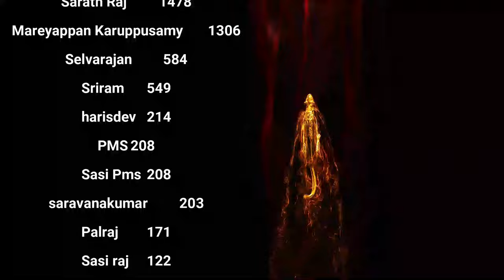திருமணமா அல்லது தனிமையா? Marriage or Celibacy? Day 34 Season 12 Celibacy Nofap Challenge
An insightful discussion on celibacy, spirituality, and personal growth from a spiritual perspective.
Timestamps:
00:00:01 - Introduction and context for the 33-day celibacy challenge
00:04:59 - Addressing questions about revenge and negative thoughts
00:10:56 - Discussion on marriage, celibacy, and spiritual growth
00:15:59 - Exploring the concept of karma and spiritual development
00:21:00 - Addressing viewer questions and comments
00:24:40 - Insights on marriage, financial stability, and spiritual pursuits
This video offers guidance on maintaining celibacy, dealing with life's challenges from a spiritual perspective, and finding balance between worldly pursuits and spiritual growth. The speaker emphasizes the importance of surrendering to a higher power and finding strength through spiritual practices.

XXXXXXXXXXXXXXXXXXX
XXXXXXXXXXXXXXXXX

In this video Explore topics like:

Benefits of celibacy for spiritual growth
Dealing with negative thoughts and emotions
Karma and its role in personal development
Balancing spiritual pursuits with worldly responsibilities
The importance of self-discovery in spiritual practice
Misconceptions about marriage and happiness
Overcoming challenges in spiritual practice
The role of devotion in personal growth
Mental health and spirituality
Importance of discipline in spiritual pursuits
Dealing with societal pressures and expectations
Finding purpose in life through spirituality
The concept of surrender in spiritual practice
Balancing material success with spiritual growth
Overcoming addiction through spiritual practice
The power of positive affirmations
Dealing with past traumas through spirituality
The importance of self-love in spiritual growth
Cultivating patience in spiritual practice
The role of community in spiritual growth
Mindfulness and its benefits for spiritual seekers
Overcoming ego in spiritual practice
The importance of gratitude in spiritual growth
Dealing with loneliness on the spiritual path
The concept of detachment in spirituality
Balancing relationships with spiritual pursuits
The role of meditation in personal growth
Overcoming fear through spiritual practice
The importance of self-reflection in spirituality
Dealing with setbacks on the spiritual path
The concept of dharma in spiritual practice
Cultivating compassion through spirituality
The role of service in spiritual growth
Overcoming anger through spiritual practice
The importance of forgiveness in spirituality
Dealing with guilt through spiritual practice
The concept of non-attachment in spirituality
Balancing ambition with spiritual growth
The role of humility in spiritual practice
Overcoming jealousy through spirituality